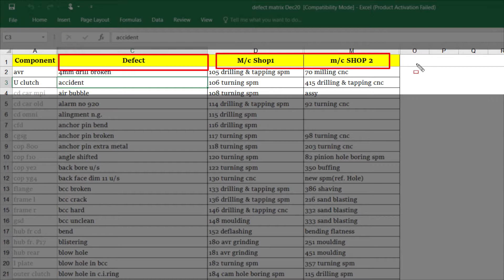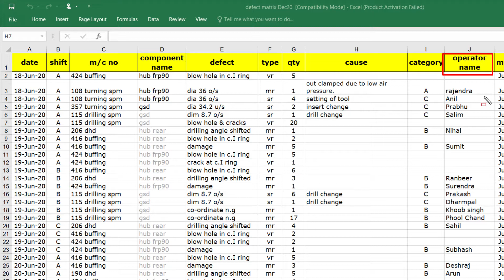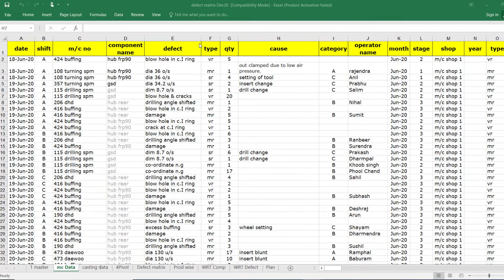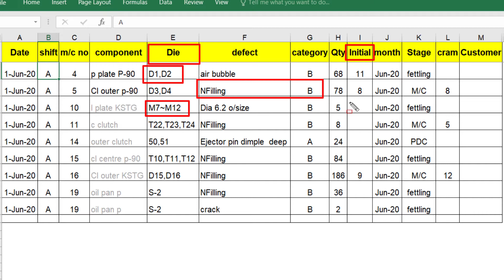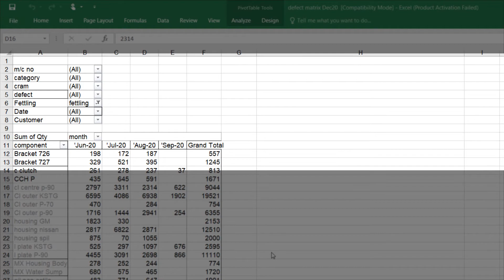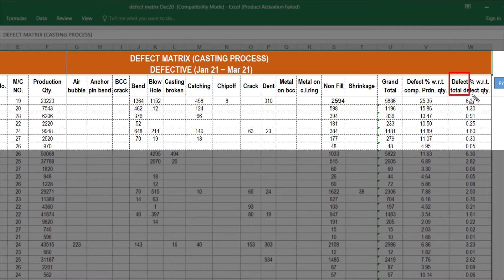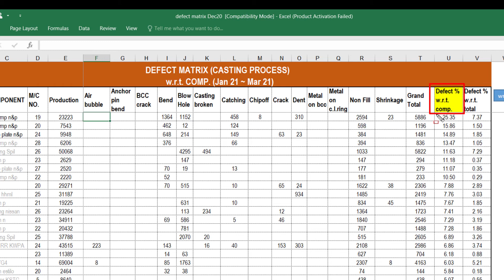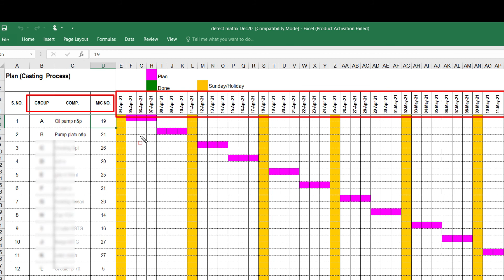How to Achieve Zero Defect Step by Step I Zero Defect kaise Achieve kare I Hindi 🔥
Namaskar dosto, Me aap sabka apne youtube channel “DigiScanner” me swagat karta hu. Dosto is video me hum seekhenge rejection data kese reord kare and uska analysis kese kare. Kisi bhi rejection data ka analysis karke hub component ya defect ko pin point kar sakte hai .